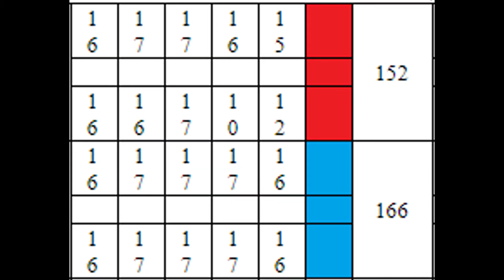Уиппеты DIAMANT TOY ER UMKA LUCHIK SCHASTIA (К) - GRETTA FUERTE (С). КР - 2017.